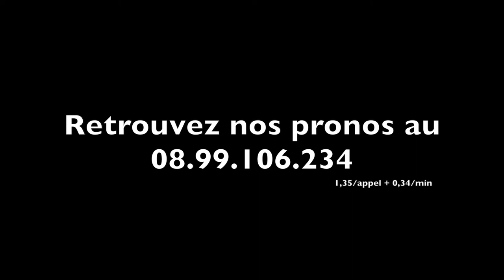Dwight PIETERS sera au sulky de Vagabon d'Hertals (716) ce lundi à Cabourg. Interview - A2TURF.COM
Dwight PIETERS travaille depuis de nombreux mois maintenant pour Peter DERYCK. Ce dernier lui confie de nouveau Vagabon d'Hertals dans le 7e rendez-vous sur l'hippodrome de Cabourg ce lundi.
Interview.